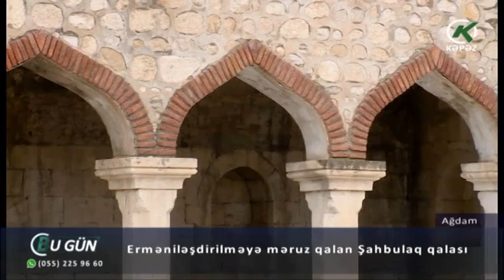Erməniləşdirilməyə məruz qalan Şahbulaq qalası